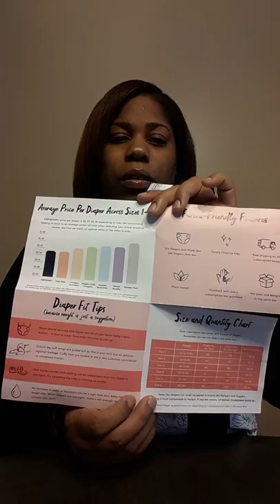UNBOXING *ABBY AND FINN* Diaper n Wipes